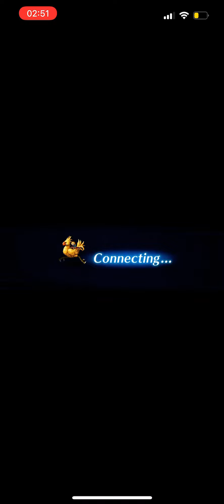Final Fantasy Brave Exvius Return 004 going after Veritas of the Heavens part 3